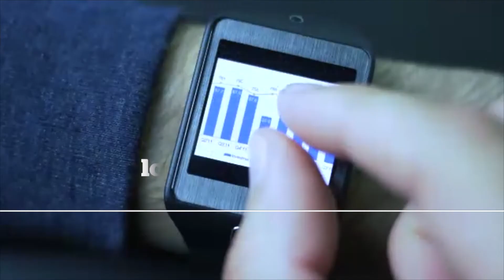Atos Digital Workplace - attract and retain new talents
Attract talent
Retain talent
Bring the millennials into your workplace
Secure your business’s future.

A future, where everyone brings their personal lives into their work
And their experiences, skills, and tools, too.
In the future, where the workforce is more transient
Loyalty comes from what your business has to offer.

It’s time to move
To a digital workplace.
Offer your business team the freedom
to make the world their office.